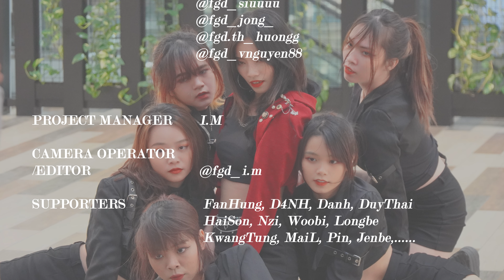[KPOP IN PUBLIC CHALLENGE] ROSÉ - GONE ( REMIX Ver ) Dance Choreography @FGDance from Vietnam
Remix Ver by AWZW and Tanaka ID